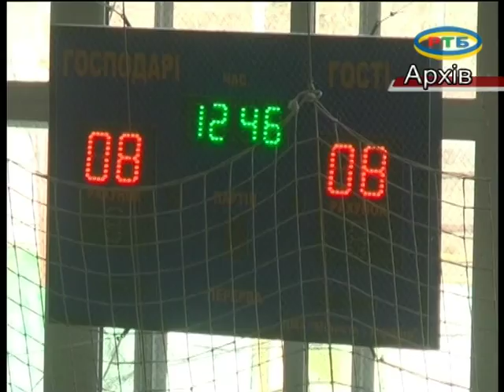Соревнования по волейболу 04 2017